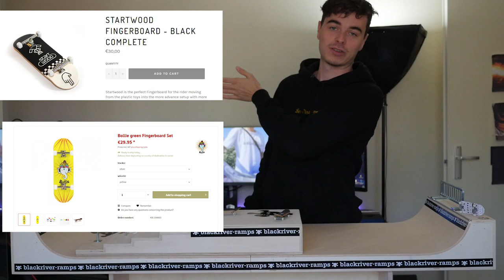Hoe start jij met FINGERBOARDEN (Nederlands)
Ik hoop dat ik jou heb kunnen overtuigen het toch even te proberen! Het is een super leuke hobby (Helemaal nu tijdens corona...)

De Skate shops met fingerboard spullen:
Sickboards - Den Haag
Skate shop GOES (hebben een Big Mini & Gear)

THANKS!